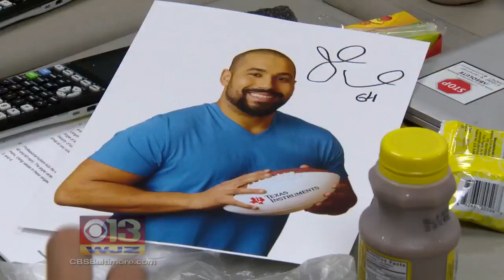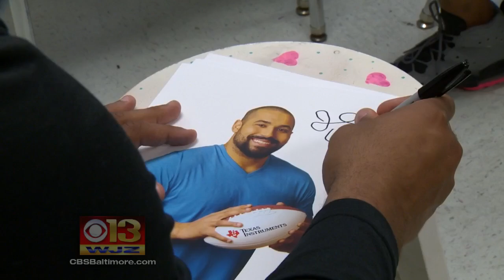Ravens John Urschel Crunches Numbers With Baltimore Co. Students During Off Season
The Raven's season is rapidly approaching, but for one offensive lineman he's been hard at work in the off-season, crunching numbers--helping Baltimore County students learn to love math.